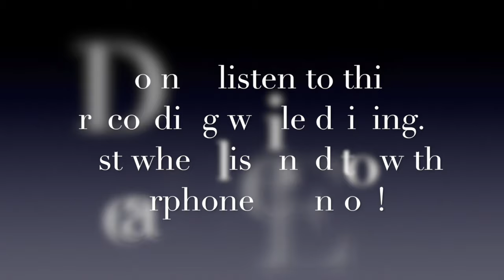Short Mindfulness Meditation to Reduce Stress and Anxiety | Mindful Movement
Take 6 minutes to reset, reduce stress and anxiety, and connect with yourself in the present moment with this short, basic mindfulness meditation.

The Buddha once said: “Do not dwell in the past, do not dream of the future, concentrate the mind on the present moment.”  This represents the idea of mindfulness.  When we practice being mindful, we bring our attention to the present moment, and this is the only moment we can ever be sure of.

Today we will experience the practice of mindfulness in meditation so that you might more easily take this state into all that you do.

RESOURCES:
Free Programs
FREE New Beginnings Personal Retreat: A body, mind, spirit approach to creating and actually achieving your goals.
21 day Movement and Meditation Commitment Program.  Start NOW!
Workshops & Courses
1:1 Sessions
PERSONALIZED HYPNOTHERAPY with Sara: